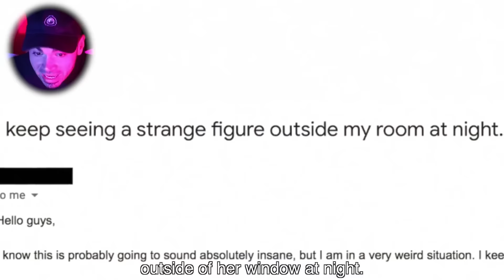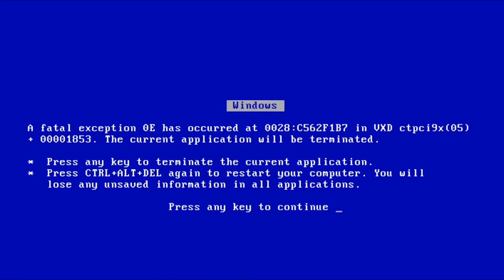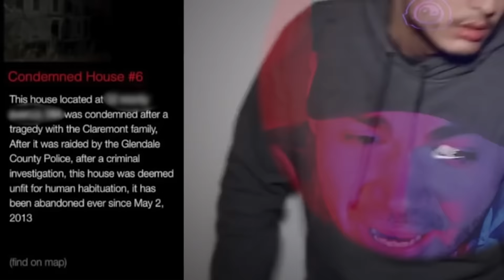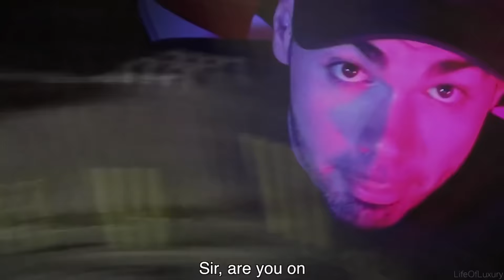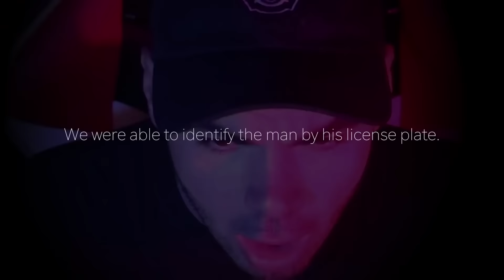LA MIA CASA E' PIENA DI MOSTRI 😲 FUNNY CREEPY MOMENTS #01| DOCTOR VENDETTA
LA MIA CASA E' PIENA DI MOSTRI 😲 FUNNY CREEPY MOMENTS #01 SPECIALE PARKER E CHESTER | DOCTOR VENDETTA *SPAVENTOSO*
▼▼CONTINUA SOTTO▼▼

Ottenibile anche con l'abbonamento di livello 3 al canale ;D

Se sei un artista che ha disegnato una delle immagini da me usate in video CONTATTAMI e inserirò i dovuti credits in descrizione